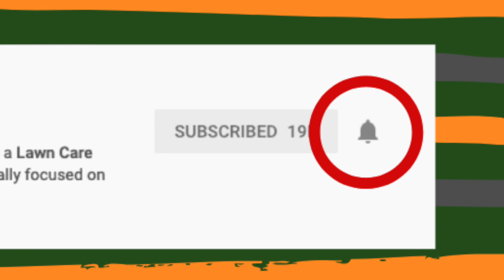The Bottlenecks Choking Your Lawn Care Business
Service Autopilot is designed to help you navigate these bottlenecks and build a healthy lawn care business

Lawn care business owners are making the same mistakes, on repeat, and it's why they'll continue to have problems in their businesses. It's why they'll stay stuck in the field and won't break through their revenue goals.